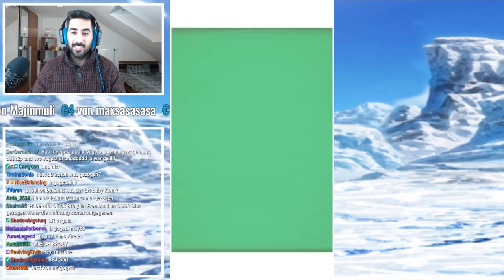EIN WEITERER DURCHLAUF BEI LR SSJ4 VEGETA & BROLY - DOKKAN GLOBAL X JP SUMMONS! DBZ Dokkan Battle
Heute machen wir einen weiteren Durchlauf bei LR SSJ4 Vegeta & Broly - Dokkan Global X JP Summons, viel Spaß!

- Mo: frei
- Di: spontan
- Mi: frei
- Do: ab 20:00 Uhr Dokkan Battle
- Fr-So: spontan